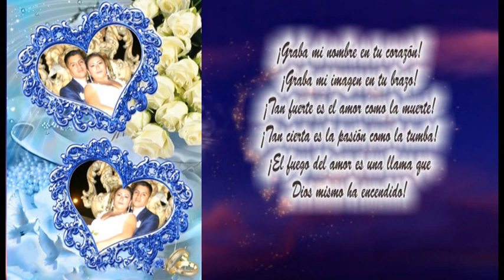1 MODELO DE TITULADO